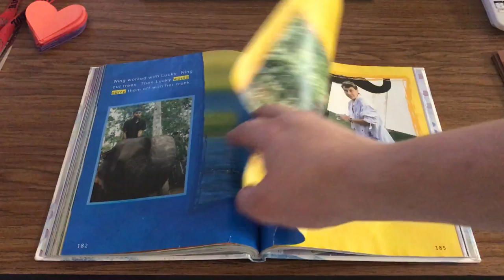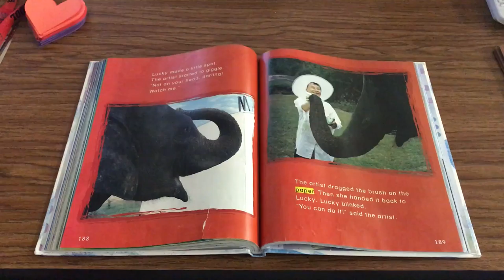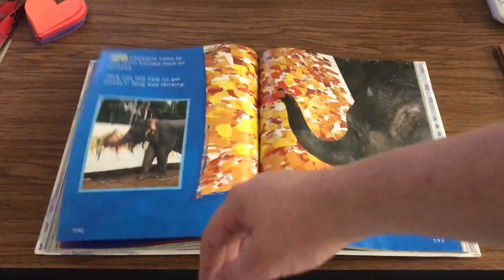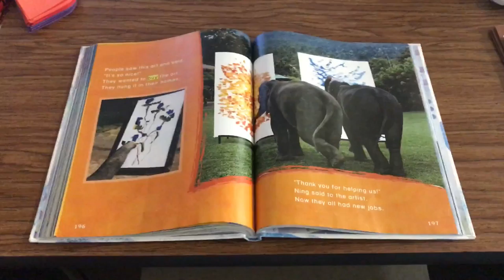Can Elephants Paint? (Lesson 17)